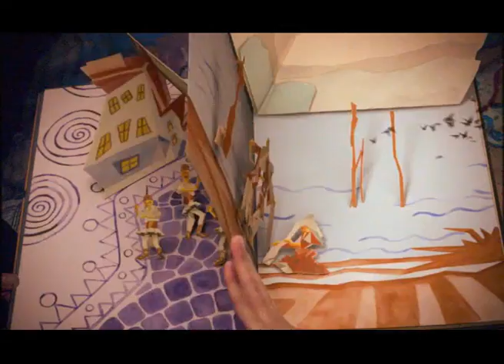Macedonia - Timeless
(Cradle of Culture, Land of Nature)
Project of the Government of Republic of Macedonia